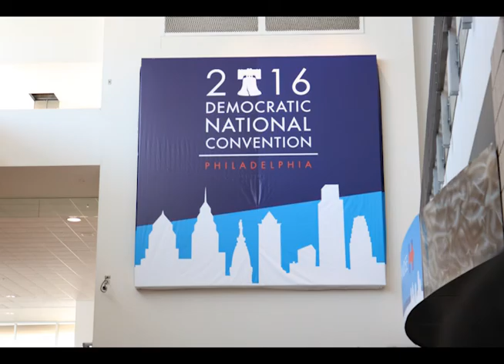DNC Serena's Experience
Serena provides a highlight of her experience of going to the DNC during her PSTV internship